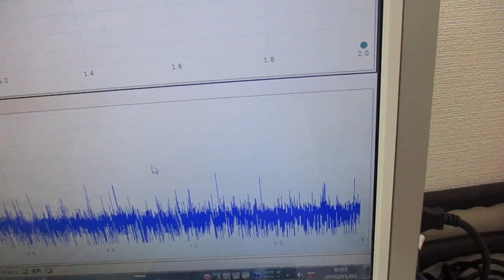オリジナル製品：超音波発振プローブを利用した超音波制御技術 ultrasonic-labo